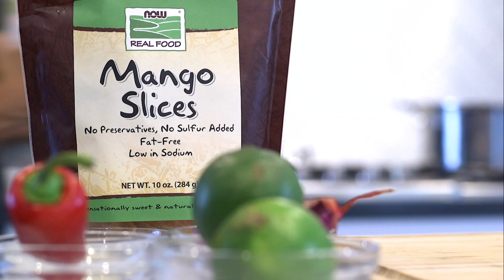Poke Bowl Recipe with Mango Chili Sauce by NOW Foods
Spice up your weeknight with Chef Suzy’s poke bowl recipe featuring Nutty Infusions™ Mango Chili Cashew Butter!